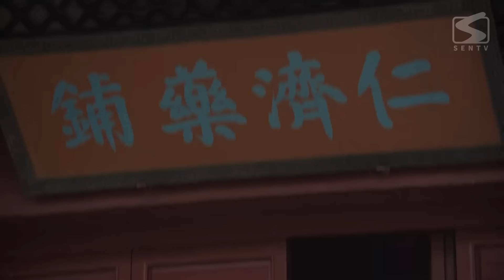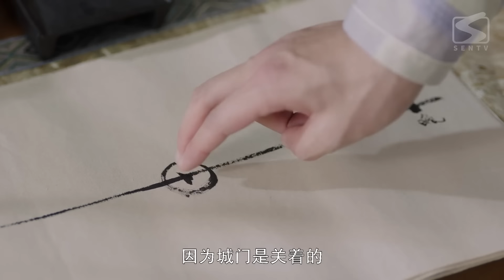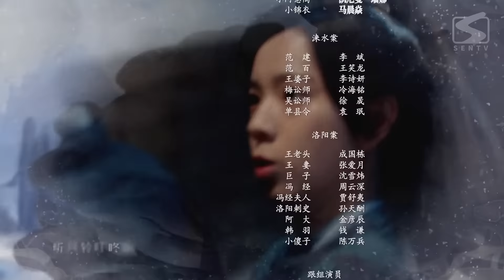《春家小姐是讼师》Miss Chun is A Litigator | 第10集：夜叉毒发欲赶走荼蘼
更新时间：3月25日起每周五周六晚0:00点观看2集，会员抢先看全集；

《春家小姐是讼师 Miss Chun is A Litigator》
主演：庄达菲、黄俊捷、樊治欣、朱林雨、秦天

▶剧情介绍：
本剧讲述了军户之女春荼蘼为父伸冤走上讼师之路，探案诉讼中她结识了背负身世之谜的顶级杀手夜叉，得到了折冲府都尉韩无畏和大理寺丞康正源的赏识，并且确定了自己的人生理想——当讼师。夜叉的身上究竟隐藏着怎样的秘密？真相与爱情又能否两全？一群赤诚少年们因律法而聚，最终能否为正义发声、守护弱小？且看鬼马少女春荼蘼如何智斗极品亲戚、惩治流氓恶霸，最终在自己的坚持和亲友的支持下，实现自我价值，成为一代惩恶扬善的女讼师。